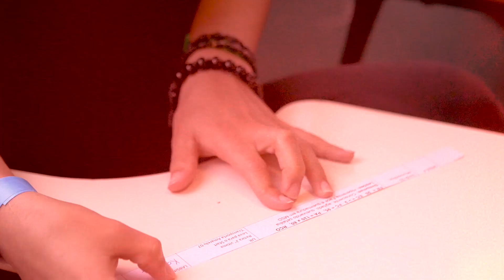Simulado do Trauma 2017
O Simulado do Trauma é um treinamento realístico em urgência e emergência realizado para alunos, professores e parceiros (profissionais da saúde) da Faculdade Ciências Médicas – MG. O evento foi realizado no dia 10 de novembro de 2017, no Parque Municipal de Belo Horizonte, retratando um engavetamento entre um micro-ônibus e dois carros de pequeno porte, seguido de uma explosão.

A cena reproduziu um motorista desatento que utilizava um smartphone, enquanto dirigia pelo Anel Rodoviário de Belo Horizonte, em horário de pico. Devido a sua desatenção, não conseguiu frear e colidiu em alta velocidade com outro carro e em seguida em um micro-ônibus. O acidente ocasionou a ejeção de alguns passageiros dos carros, atropelamentos e explosão, resultando em 22 vítimas (entre elas, um óbito). Os órgãos de saúde foram acionados e chegaram rapidamente à cena do acidente para realizar o atendimento às vítimas.